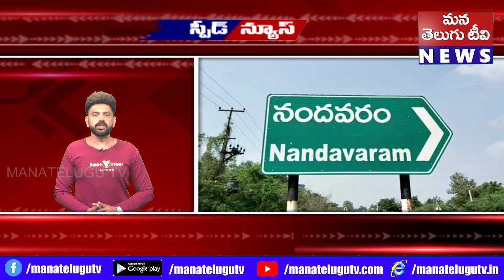SPEED NEWS 16 03 2023